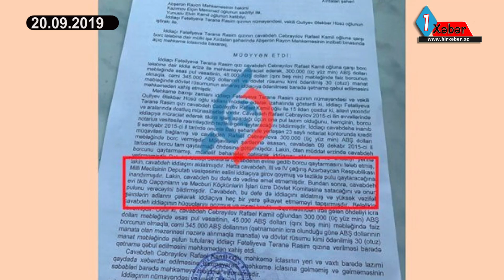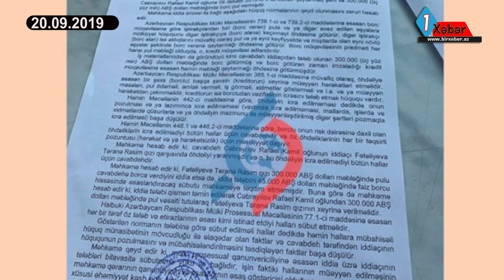Millət vəkilinə 300 min dollar borc verən xanım: "3 milyon verib deputat olmuşam"